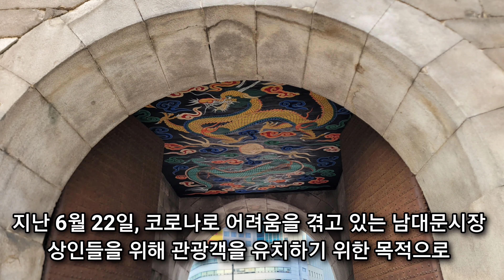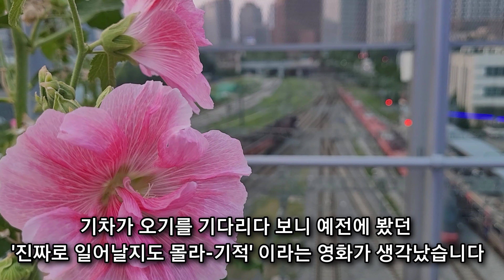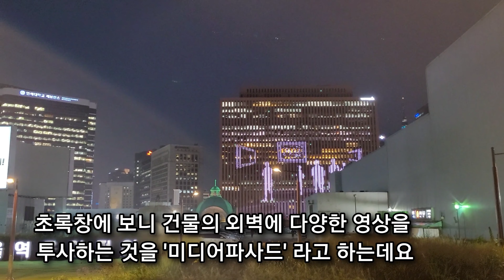열차가 교행할 때 간절히 소원을 빌면...진짜로 일어날지도 몰라-기적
이 '영상은 서울시 50+재단 유튜버스쿨 SNS인기동영상 공모 출품작으로 재편집하여 업로드하였습니다~
특히 마지막 미디어파사드의 작품 줄리안 오피Julian Opie는 좋아하는 작가입니다